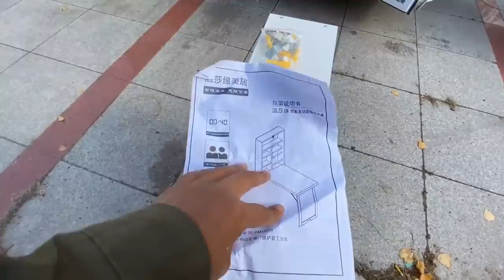改装星空520房车，最主要的配件到了，多功能拓展卡桌设计很巧妙